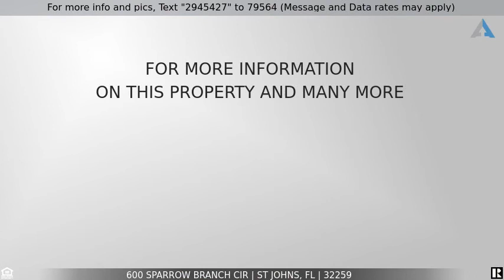Priced at $419,900 - 600 SPARROW BRANCH CIR, ST JOHNS, FL 32259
Home for Sale in ST JOHNS

Fully renovated Julington Creek Plantation home ready for its new family. Located in the highly desirable Fruit Cove area it is walking distance to top-rated St. Johns schools. This 4 bedroom 2 full bathroom features a split floor plan, formal dining room, formal living room that could also be used as an office, large eat-in kitchen space, and modern open kitchen into the family room. The home features a brand new roof, newer HVAC system, fresh interior and exterior paint, new water heater, remodeled kitchen with quartz counter tops, new cabinets and stainless steel appliances, remodeled bathrooms with quartz countertops on the vanities, master bathroom has his and her vanities, a larger soaker tub and a tiled shower, the master also features two oversized his and hers walk-in closets.  The back yard is fully fenced with more than enough room for a pool. The home has a brick front and hardie board siding around the sides and rear. Full gutter system around the entire house. JCP has top rated amenities with low HOA and CDD fees making this the perfect option.